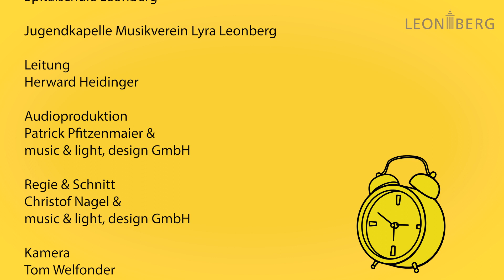Wenn der Sommer kommt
Auftaktveranstaltung der Kinder- und Jugendtage 2021